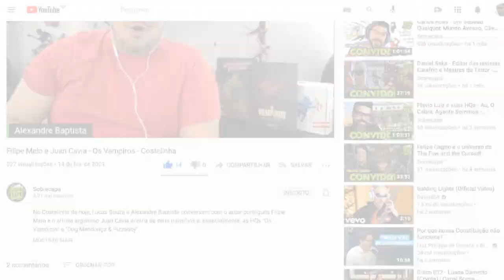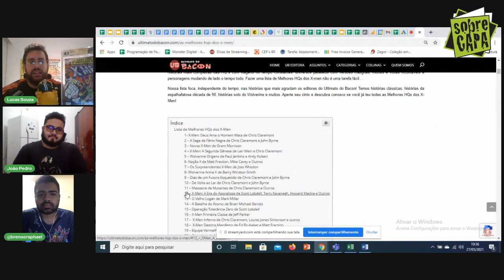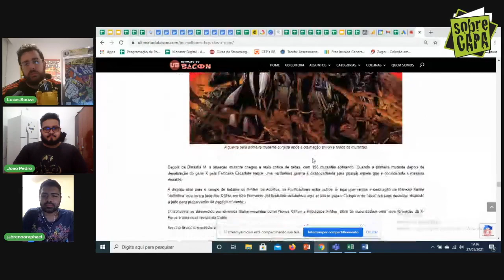Melhores HQs dos X-Men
Confira no vídeo de hoje algumas das Melhores HQs dos X-Men, numa lista baseada nas preferências e gostos de nossos editores.

Faltou alguma HQ?

SEM SPOILERS!

E confira nossos podcasts - Costelinha, UB Entrevista e UB Retrô!